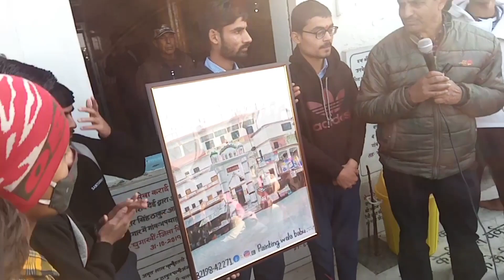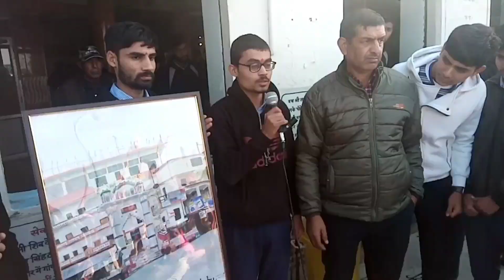आप सभी का प्यार है तभी पेंटिंग वाला बाबू कलाकार है । जय मां संतोषी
लदरौर मां संतोषी मंदिर कमेटी के सभी सदस्यों का दिल  से धन्यवाद, मुझे सपोर्ट करने के लिए

विशेष धन्यवाद
मां संतोषी आईटीआई के गुरुजनों का और साथ में  सभी आईटीआई के छात्रों का धन्यवाद सपोर्ट करने के लिए

आपका अपना पेंटिंग वाला बाबु
आप सभी का प्यार है तभी पेंटिंग वाला बाबू कलाकार है